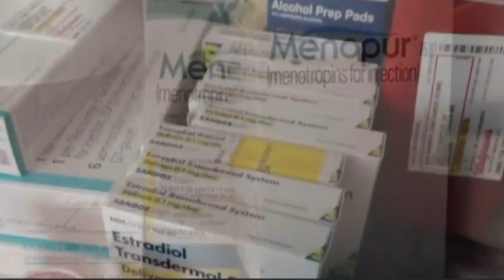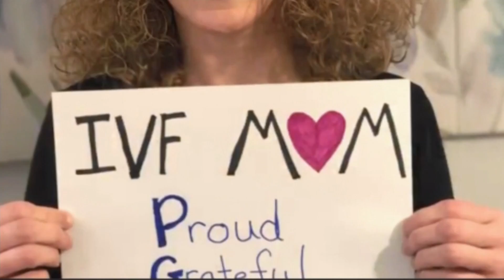Infertility HB 1147